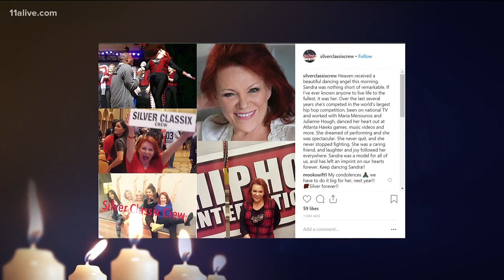Silver Classix Crew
Atlanta's first hip hop dance crew for senior citizens can be seen in music videos and at half time for NBA games. The Silver Classix Crew told their story to Shiba Russell for her Elevating Atlanta series on Morning Rush.